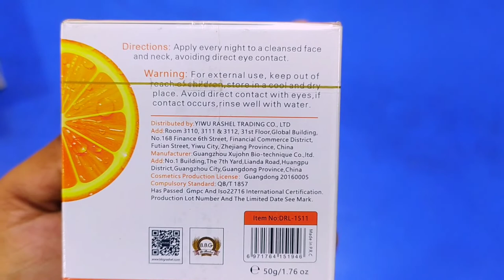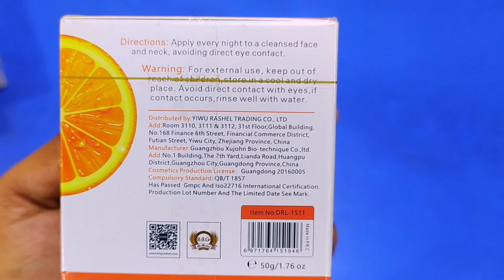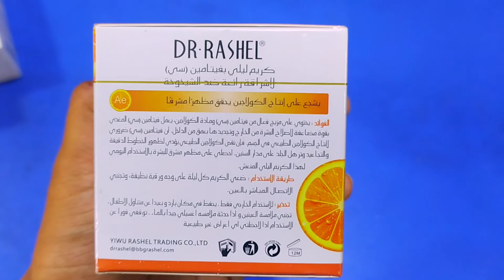Dr.Rashel Vitamin C Night Cream Review | Jebin Tasnim Masuma